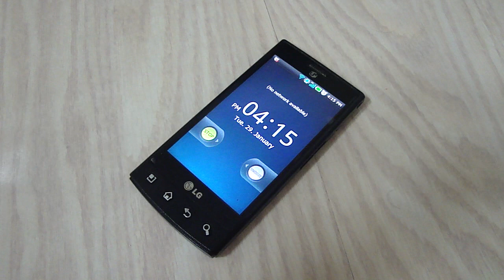Annoying Alarm Song "Good Morning" - Korean LG Cellphone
A really annoying Alarm clock song on a Korean LG Cellphone (Mobile Phone).